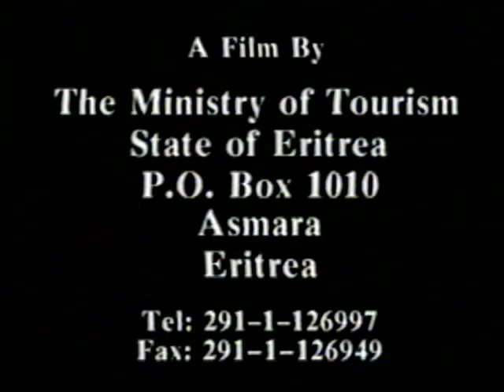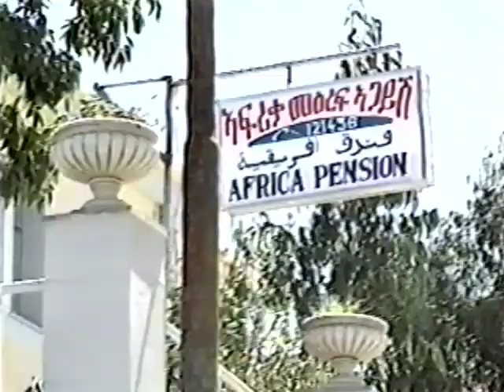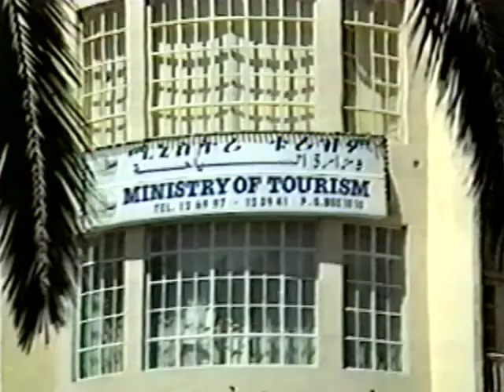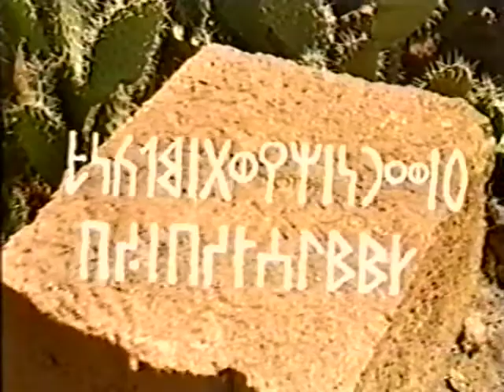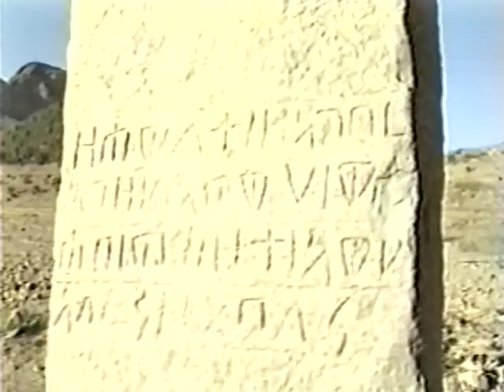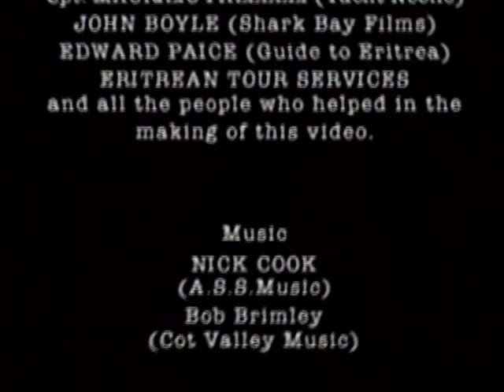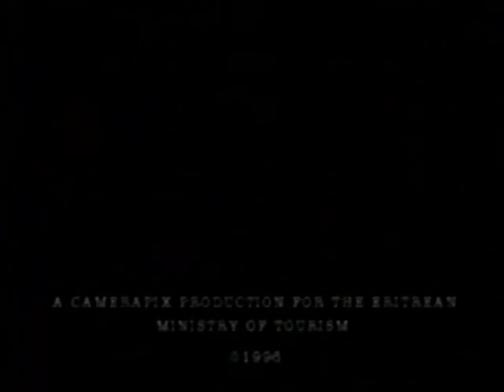Journey Through Eritrea